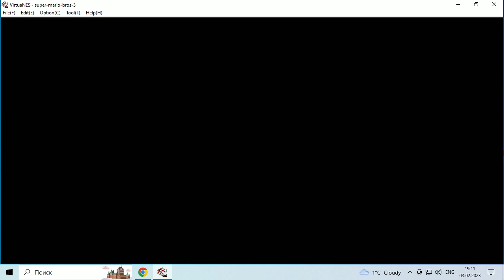mario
super mario bros 3 mario 3